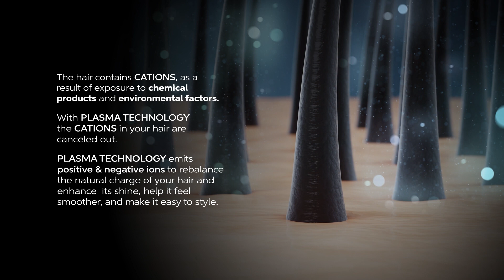Plasma Technology - Lumine Line - GAMA Professional